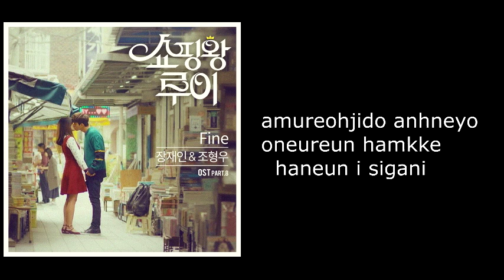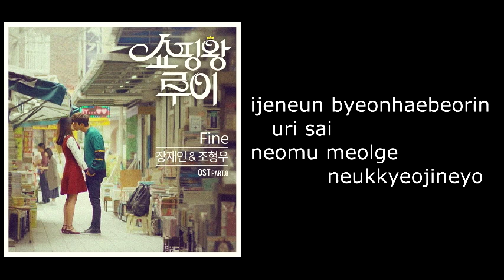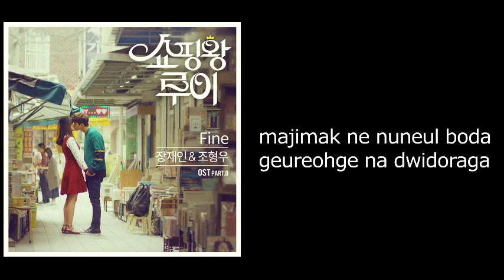Jang Jane, Cho Hyung Woo - Fine (Shopping King Louie OST Part.8) Lyrics Translation, Audio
Jang Jane (장재인) , Cho Hyung Woo (조형우) - Fine (Shopping King Louie OST Part.8)

English Translation

At some point, whatever you say
It doesn’t affect me
This time we’re spending together
Feels a bit long
I’m sure this isn’t how you feel
I do feel a bit sorry
But now I don’t think I need to
It feels like our last encounter
And it feels too easy
Is that alright?
And I’m So Fine
Fading memories, so fine
Strange faces, so fine
Without feeling bad, so fine
So sad, I’m so fine
We’ve changed now
I feel so distant from you
I can’t even recognize you
Do you really feel nothing?
Are your hands trembling?
You won’t hold onto me
Should I act crazy and hold onto you?
Would You Be Fine
The moment we turn around
It’s over
I’m Not So Fine
Can’t we turn things back?
My heart aches but it’s too late
I looked into your eyes for the last time
And I turned around
After saying thank you, so fine
We were over, fine